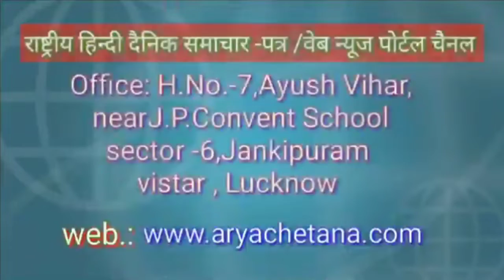किताबो को पढ़ने के शौकीन लोगो केलिए मानव बुक डिपो ने नया प्रयास शुरू किया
एंकर - किताबो को पढ़ने के शौकीन लोगो केलिए मानव बुक डिपो ने नया प्रयास शुरू किया है इसी के लिए मानव बुक डिपो द्वारा अपने नए प्रतिष्ठान का उद्घाटन किया गया है जहाँ सभी तरह की किताबें एक ही छत के नीचे आसानी से मिल सकेंगी और आपको कही और नही जाना होगा इस मौके पर शहर के मेयर नवीन जैन ने फीता काटकर प्रतिष्ठान का विधिवत उद्घाटन किया और इसे मानव बुक डिपो के अहम पहल बताया

बाईट ।। नवीन जैन मेयर आगरा

बाईट ।। राम प्रताप सिंह चौहान विधायक एत्मादपुर

बाईट ।। मानव अग्रवाल

    रिपोर्टर- देवदत्त (फिरोजाबाद)